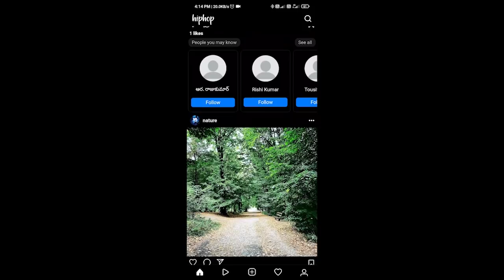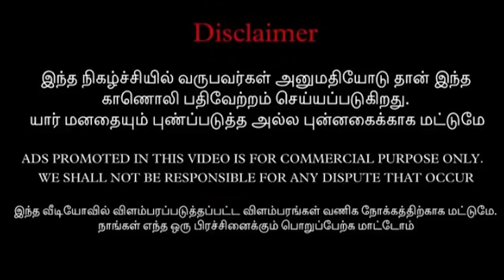Enaku ok than | Proposal Prank | tamil prank | mano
Hip Hop Created By GCT students (Government College of Technology , Coimbatore )  .Hip Hop covered in tamil news .